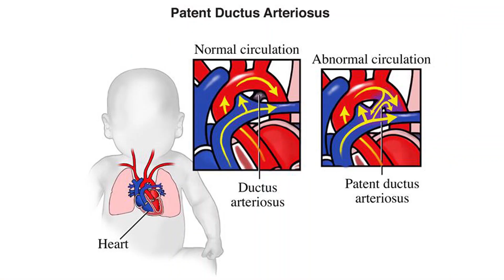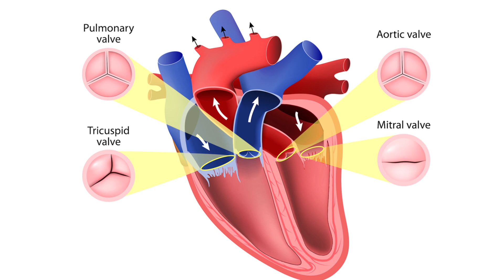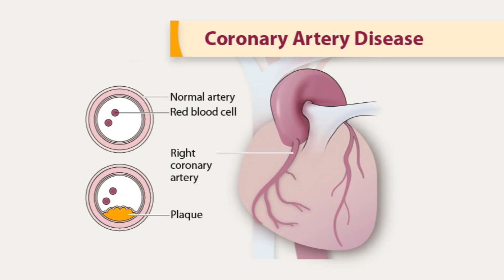Various Types of Heart Disease | பல்வேறு வகையான இருதய நோய்கள் ஏற்பட காரணம்? | Dr Arunachalam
இருதய நோய் ஏற்பட காரணம், அதன் வகைகள் என்ன என்பதை பற்றி  இருதய நோய் நிபுணர் டாக்டர்  அருணாச்சலம்  அவர்கள் மக்களுக்கு விளக்குகிறார் . Complete information of heart problem and its treatment explained

Dr Arunachalam M.D., D.M. the Consultant Interventional Cardiologist at Aruna Cardiac Care,  the best Multispeciality hospital in Tirunelveli, shared the detailed information about the heart dieases and its treatment in Tamil . He is the best cardiac surgeon in  Tirunelveli city.